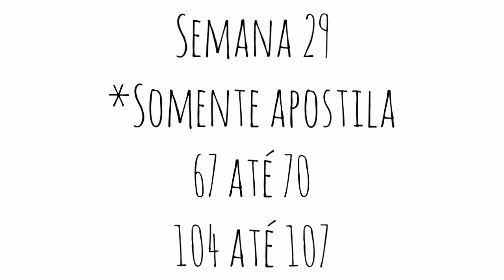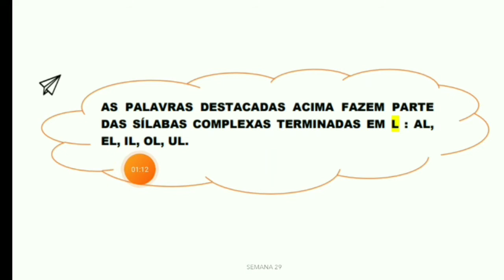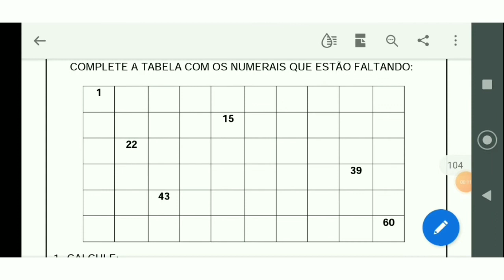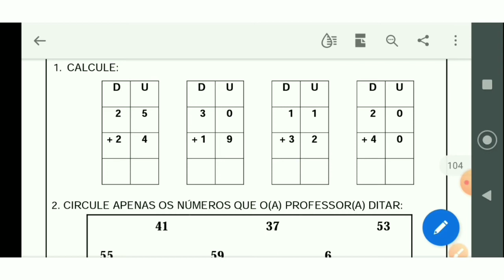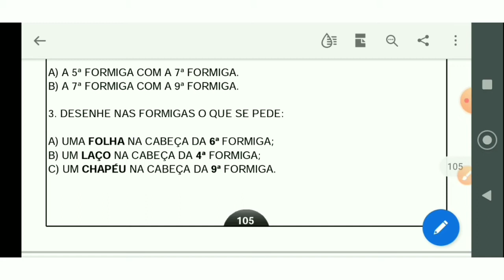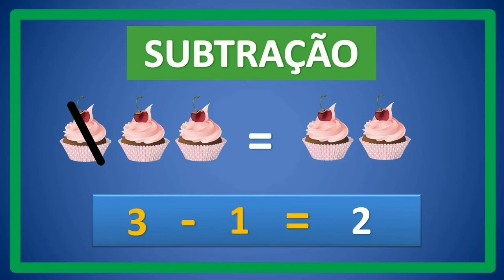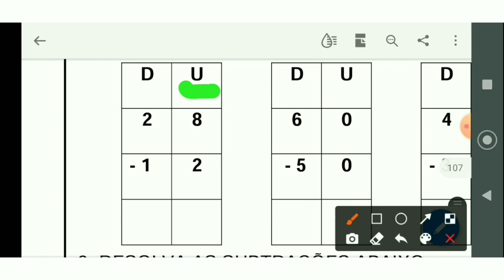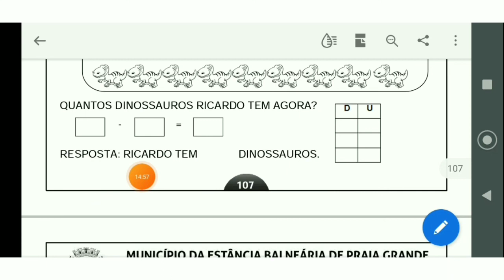SEMANA 29 - APOSTILA + EXPLICAÇÃO